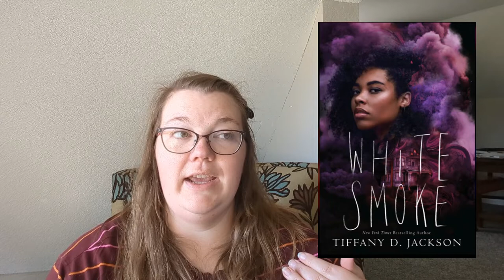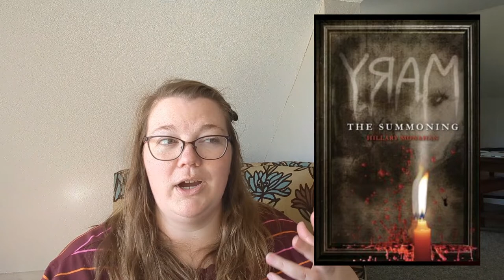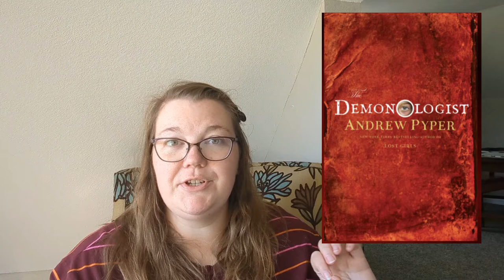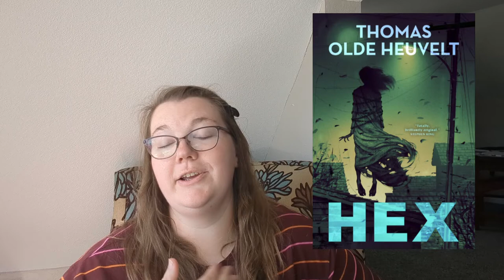Spooktober Episode One || Ranking My Fave Paranormal Horror Books of All Time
Today we're talking all about my top ten favorite paranormal horror books. Wow, I'm super excited to share these books with you because this is easily my favorite horror genre. I don't seem to ever read the most popular books, so maybe there's books on here that you've never heard of! Anyway, I hope you enjoy this episode. Next week I'm getting into even more horror content and I'm excited to share some more of my fave spooky books with you. Happy reading!

00:00 Intro
1:39 "White Smoke" by Tiffany Jackson
04:03 "Disappearance at Devil's Rock" by Paul Tremblay
05:38 "The Graveyard Apartment" by Mariko Koike
07:31 "Mary: The Summoning" by Hillary Monahan
10:02 "The Demonologist" by Andrew Pyper
12:32 "The Silent Companions" by Laura Purcell
15:07 "The Only Good Indians" by Stephen Graham Jones
18:30 "My Best Friend's Exorcism" by Grady Hendrix
21:53 "A Head Full of Ghosts" by Paul Tremblay
25:55 "Hex" by Thomas Olde Heuvelt
31:22 The Goodbye Things